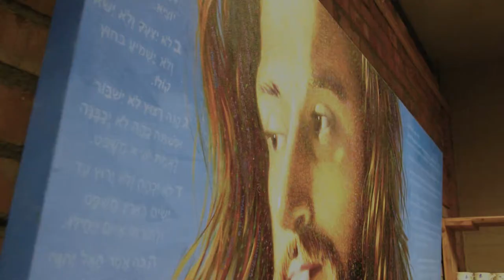The Word became Flesh exhibition opening by Brindley Pritchard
"The Word became Flesh"  exhibition opening by Brindley Pritchard. Oil paintings on canvas depicting scenes out of the life of Jesus. His baptism, His Passion, His resurrection, and Him praying for us are just a few examples. All to His glory!